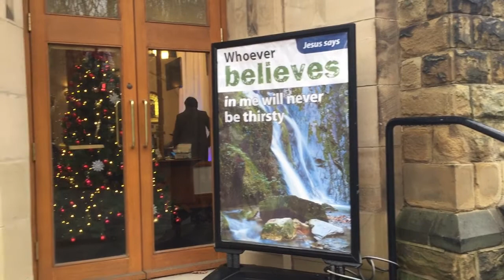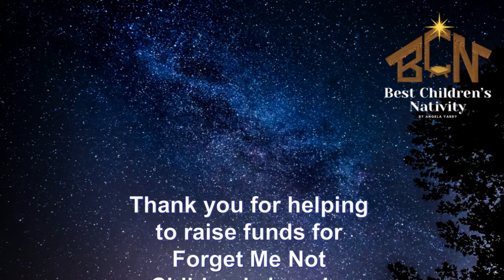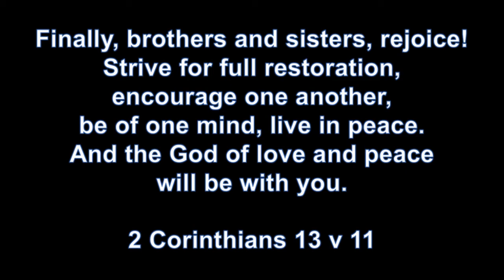The Good News Nativity St Johns Virtual Nativity 2020 complete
St John's Nativity
Thanks to Angela and technology, while we cannot meet in person we do this together and share the Christmas message. Available for a limited time only.